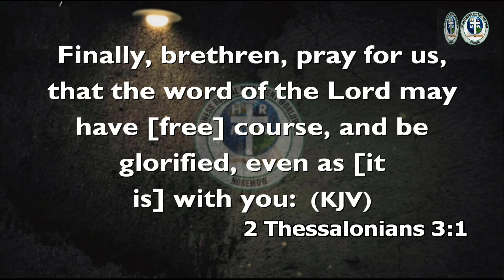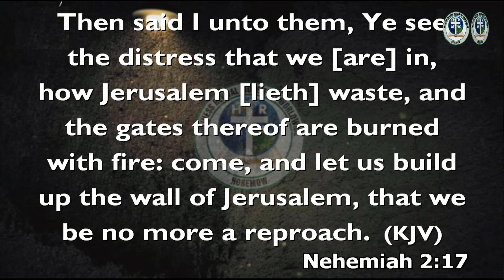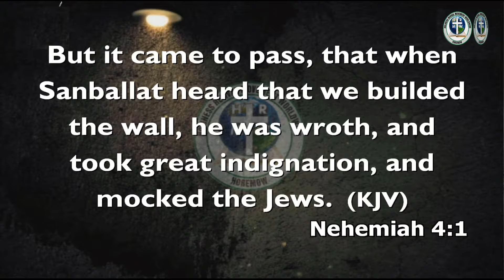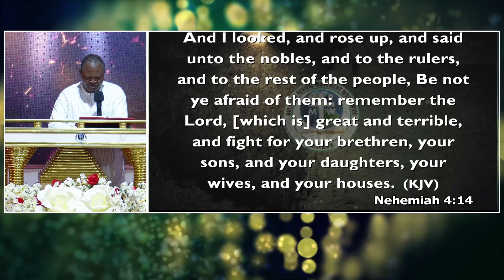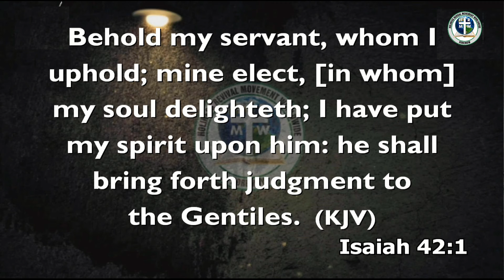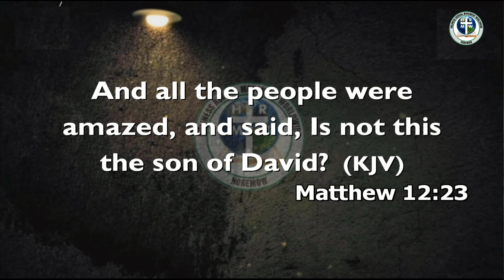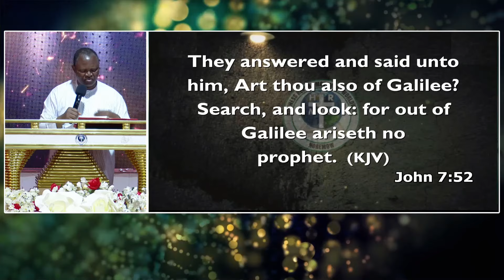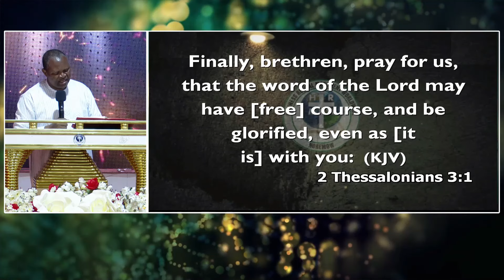DELIVERANCE FROM WICKED AND UNREASONABLE MEN By PST. PAUL RIKA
MAY GOD DELIVER YOU IN JESUS NAME